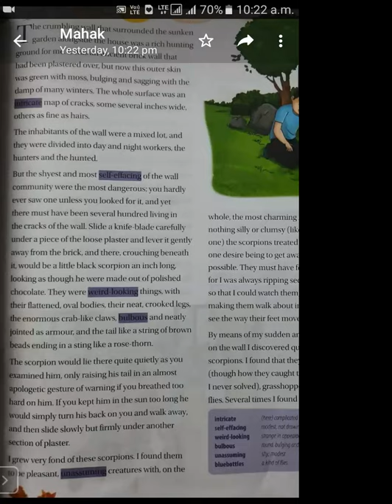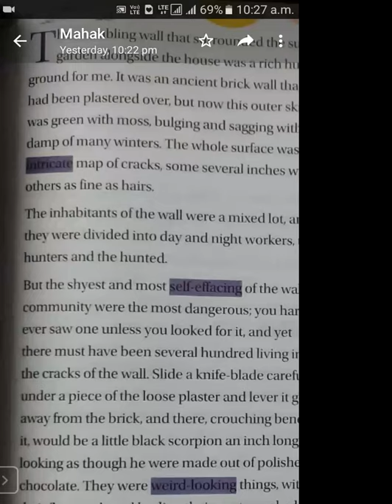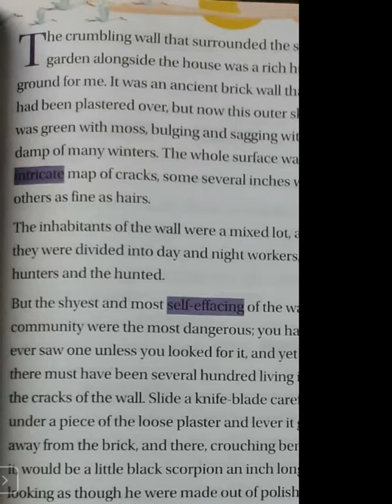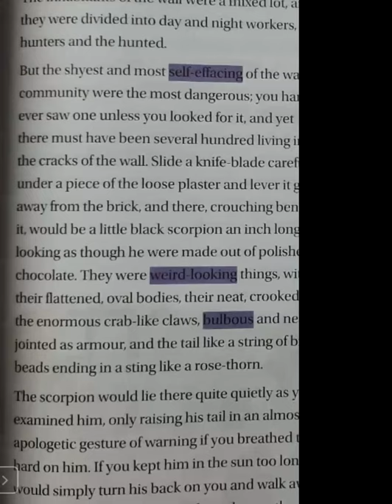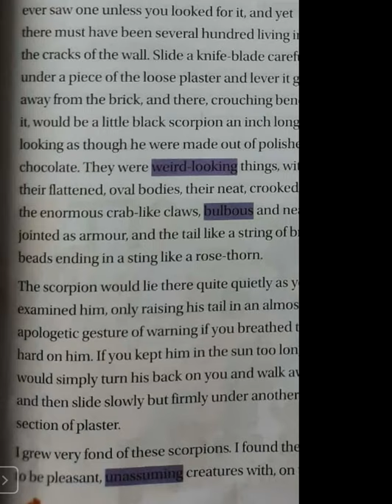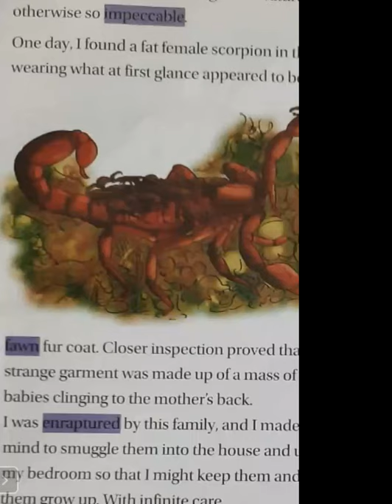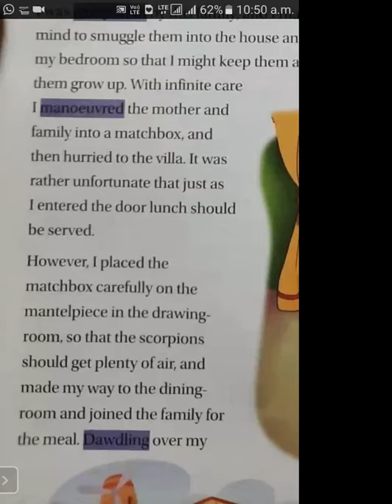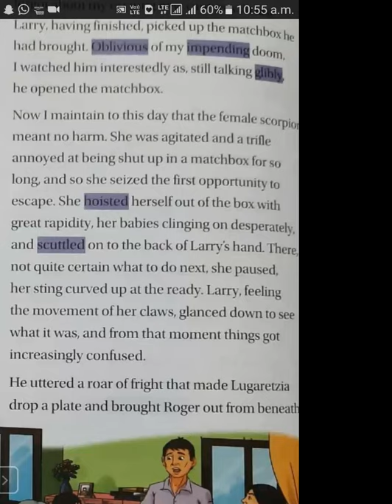TCS VII English The world in wall part 2